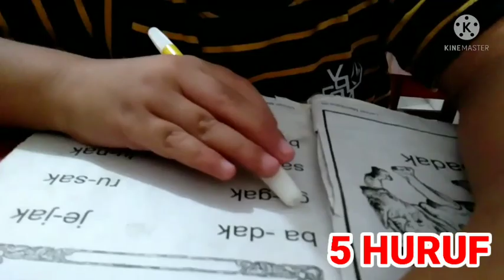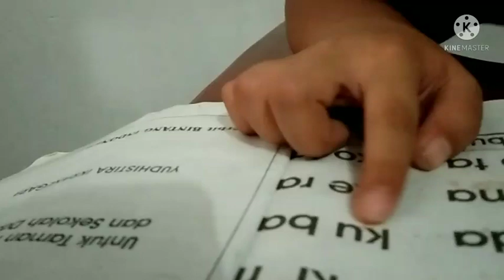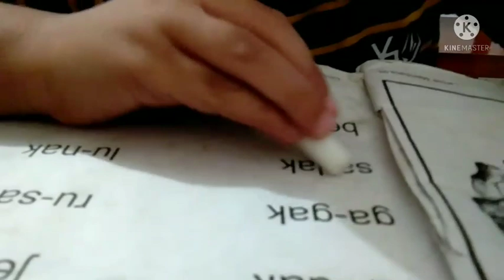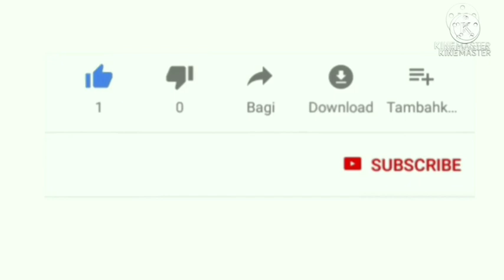Cara Mengajarkan Anak Membaca Dengan Cepat/Belajar Membaca Anak Kelas 1 SD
Video ini mengajarkan anak membaca 4 dan 5 huruf dengan cara mengeja. Dengan cara ini, anak cepat bisa membaca berdasarkan pengalaman kami dalam mengajar calistung selama kurang lebih 10 tahun terakhir.

harapan kami semoga video ini bermanfaat dan mohon maaf atas segala kekurangan.

belajar membaca dua suku kata, cara mengajar anak membaca, belajar membaca huruf paten, belajar membaca cepat, belajar membaca untuk anak sd kelas 1, belajar membaca 5 huruf, belajar membaca untuk anak tk, belajar calistung, belajar mengeja suku kata, cara mengajarkan anak membaca dengan cepat, membaca 4 huruf, calistung sd, calistung paud, calistung tk, belajar membaca anak tk a, bimbel cendikia 2, YuBimba, Amir Ameer,  jazila official, edukasi anak, DM9 channel.
Bellvane education &  learning center, Bimbel Cendikia 2, Bimbel Cendikia, YuBimba, Edukasi Anak, Rumah Anak Pintar, Bunda Zoya, Bidzar Plays, AM9 Channel, Syifa Salsa, Anak Rajin, Jazilah Official, Game Edukasi, Amri Ameer, Nike Channel, MA kids Fun House,  Rajin Belajar,
The Mik Maks, Lekis TV, Tim y Essy-Canciones Infantiles, Vlad and Niki, Vania Mania Kids, cut, APPUSERIES, Gaby and Alex, Kids Diana Show.